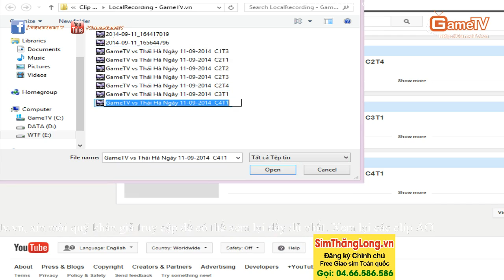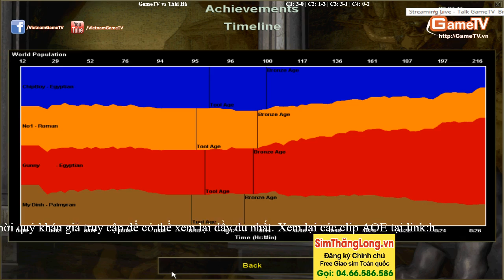GameTV vs Thái Hà Ngày 11 09 2014 C4T3